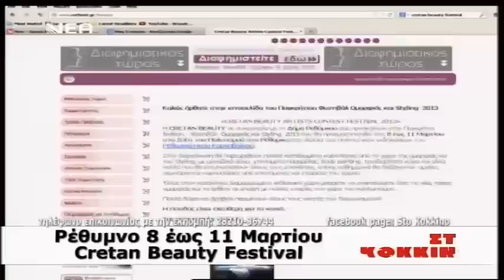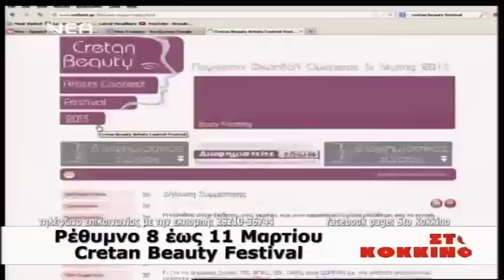H Ιωάννα Δουρουντάκη μιλά στο Κόκκινο για την CRETAN BEAUTY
H  Ιωάννα Δουρουντάκη  μιλά στο Κόκκινο για την CRETAN BEAUTY 2013

H  Ιωάννα Δουρουντάκη  στην εκπομπή το Κόκκινο της Νέας Τηλεόρασης Κρήτης την πέμπτη 7 Φεβρουαρίου 2013  μιλά για την Παγκρήτια Έκθεση - Φεστιβάλ  Ομορφιάς και Styling  2013 που θα πραγματοποιηθεί στις 8 έως 11 Μαρτίου στο Σπίτι του Πολιτισμού στο Ρέθυμνο.

Δείτε το.

 «CRETAN BEAUTY ARTISTS CONTEST FESTIVAL 2013»